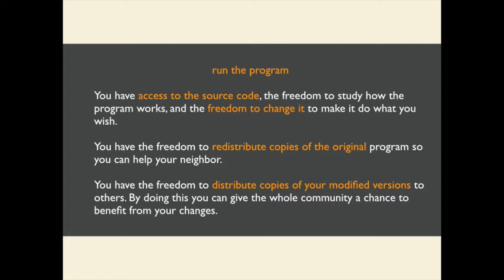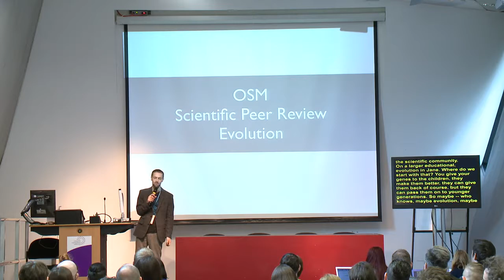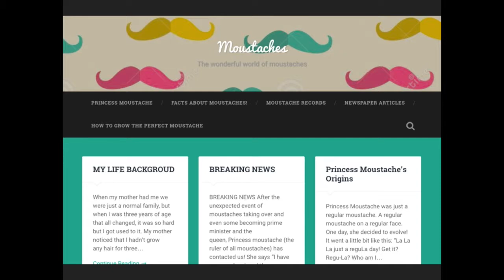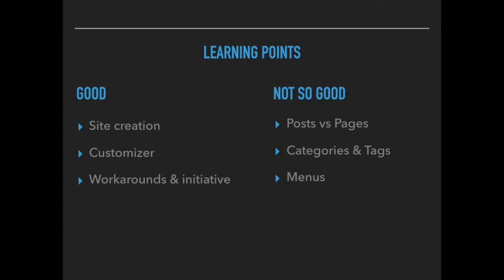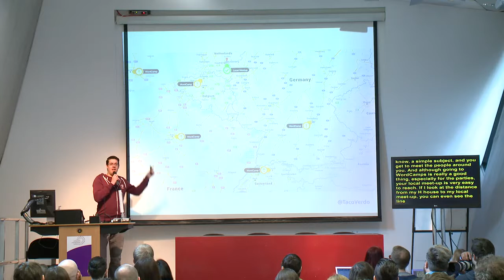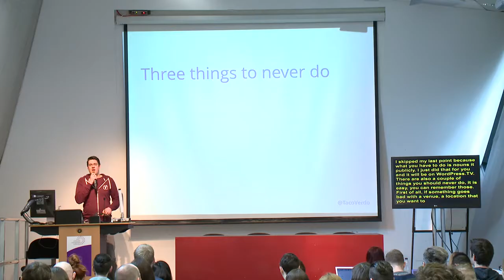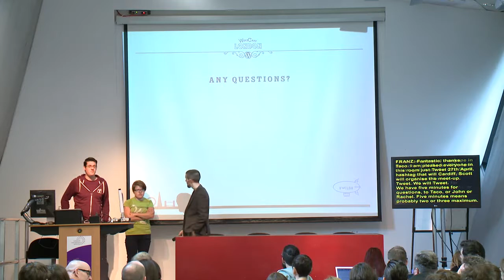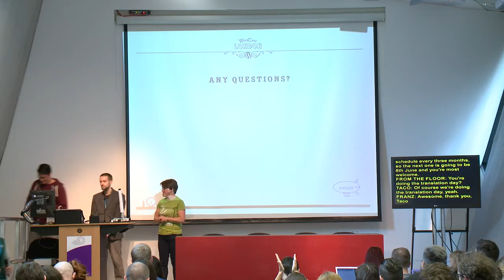John Blackbourn, Rachel McCollin and Taco Verdonschot: Lightning Sessions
Open source outside the realm of software
John Blackbourn
I’ll talk about how the philosophies behind open source software apply to many other areas of life too, particularly sports, health, and other areas of technology, and I’ll give some examples of it in action.
Your local meet up is only a few steps away
Taco Verdonschot
If you’ve been in the WordPress community for a while, you’ve probably heard someone say that you should really organise your own local meetup, if there isn’t one yet. Right. That’s easier said than done, isn’t it? Where to start? What do you need for a local meetup? Are people going to show up? We’ll cover the basics for getting started with your own local meetup!
Teaching WordPress to Kids: What it taught me
Rachel McCollin
I run a Code Club for 10 – 11 year olds at my son’s school and as well as teaching them Scratch, HTML and other technologies, I’ve been using WordPress to teach them how to create their own websites. In this talk I’ll share my experiences and look at what it taught me about learning WordPress and how easy (or not) it is to learn site admin with WordPress.